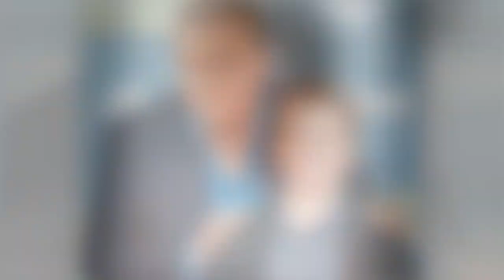Atze Schröder & Hape Kerkeling: Die traurige Wahrheit hinter ihrem Lächeln!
Der kleine Hans-Peter "Hape" war erst acht Jahre alt, als sich seine geliebte Mutter Margret mit einer Überdosis Schlaftabletten das Leben nahm.